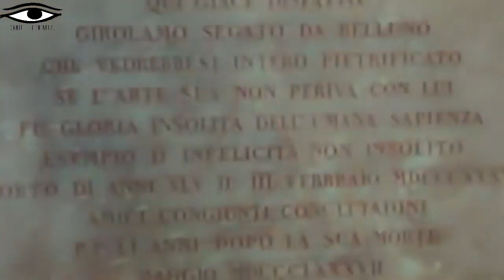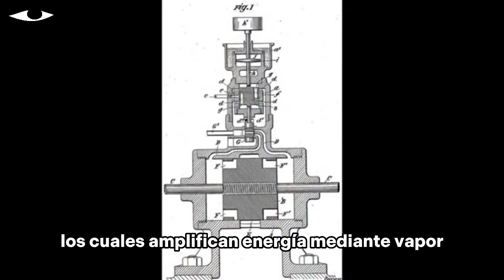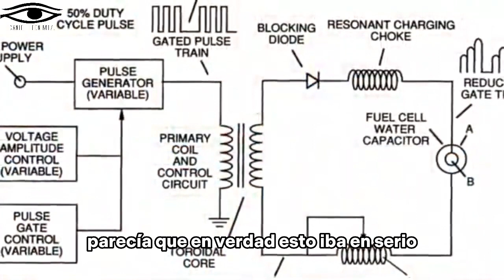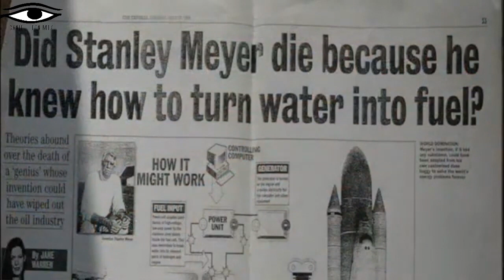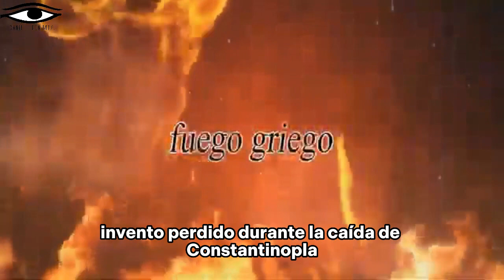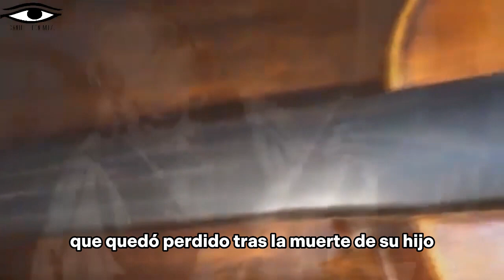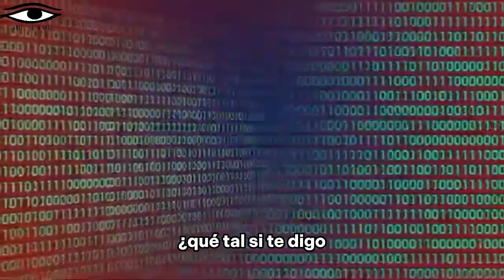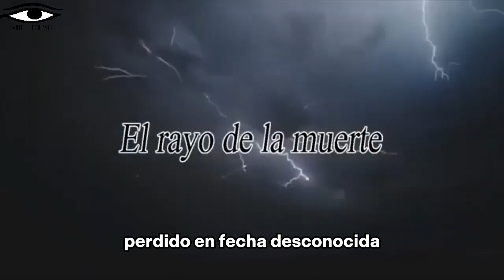Inventos Perdidos (Mini Documental Subtitulado)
CONTENIDO:
0:00 - INTRODUCCIÓN
0:53 - LA PETRIFICACION DE GIROLAMO SEGATO
2:52 - LA MAQUINA DE TERREMOTOS DE TESLA
4:51 - LA CELULA DE AGUA
6:51 - STARLITE
9:24 - EL FUEGO GRIEGO
10:59 - VIOLINES STRATIVARIUS
12:38 - SISTEMA DE CODIFICACION SLOOT
14:52 - EL RAYO DE LA MUERTE

English Subtitles [cc]
Legendas em português [cc]
Sous-titres français [cc].​

¡¡ADQUIERE MI LIBRO "RESILIENCIA"!! a través de Autores Editores con cobertura en cualquier parte de México y Latinoamérica 👇👇👇